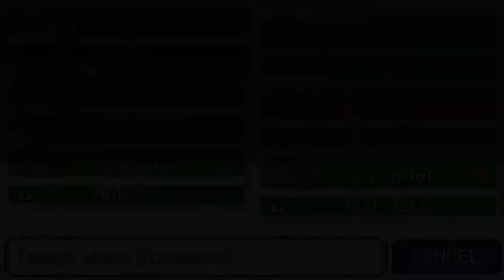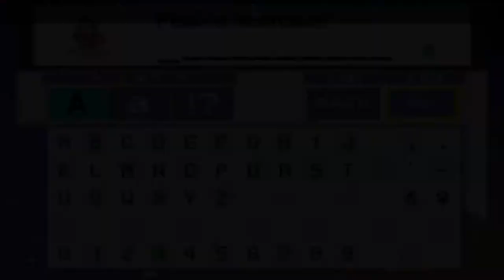Pokémon Solar Light & Lunar Dark: Part 8- We Rain Supreme!